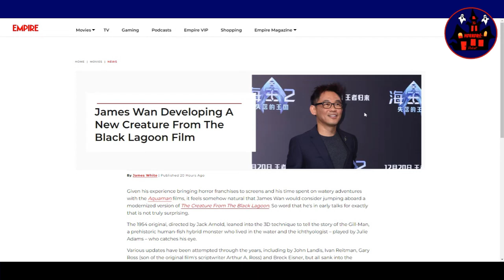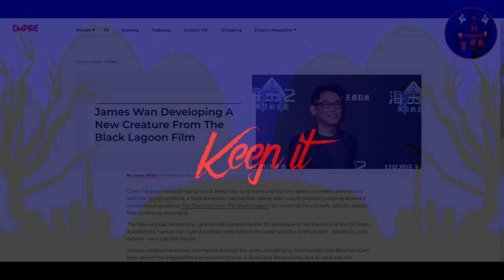HORRORific News James Wan Developing A New Creature From The Black Lagoon Film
According to The Hollywood Reporter, Wan's take is being described as a grounded, modernized retelling that will lean into visceral horror, while still paying respect to the original. Check out the full article here: